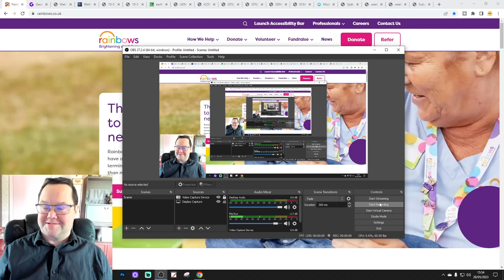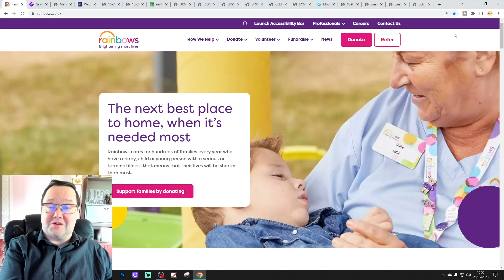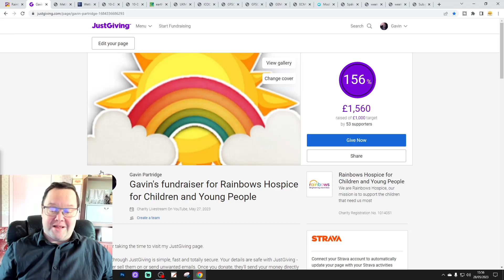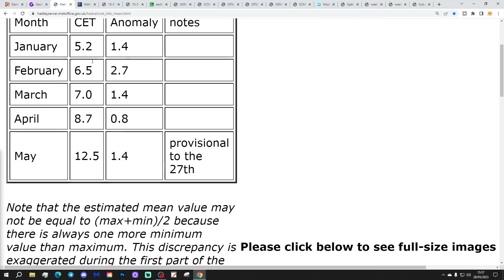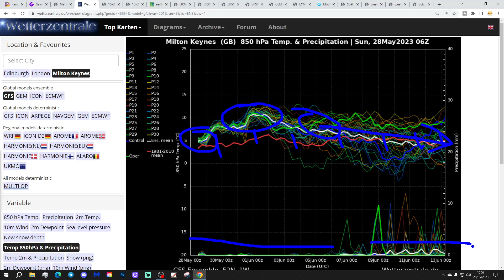Ten Day Forecast: High And Dry Until Mid-June?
Hello everyone and thanks for tuning in to today's ten day forecast video. We're going to look at the weather for the next ten to fourteen days. Day ten will take us to the seventh of June -  and we'll be able to extend out beyond that with the extended GFS and ECM ensembles (they run to around a couple of weeks)

High pressure will be dominant this week with plenty dry, sunny and warm weather to come. The trend looking out to June seems to be for high pressure to remain in control although the weather may turn cooler with some kind of northeasterly influence over the bank holiday weekend. Looking further ahead high pressure should remain dominant even into June although there are a few hints of retrogression with the high potentially inching it's way up towards Greenland and Iceland with a risk of northerly winds in early June perhaps? However todays model output has backed away from that idea and just keeps us high and dry until mid-June...

Chapters:
00:00 Intro
03:03 Current CET
03:17 GFS Ensembles
04:14 Temp/Precip Anomalies
04:38 Latest Windflow Map
05:03 Chart Data
09:13 EC Precipitation Forecast
09:28 EC Ensemble Clusters
10:45 CFS Weeklies
12:11 Outro

💡  Video Credits: 💡

💡  GWV Links: 💡